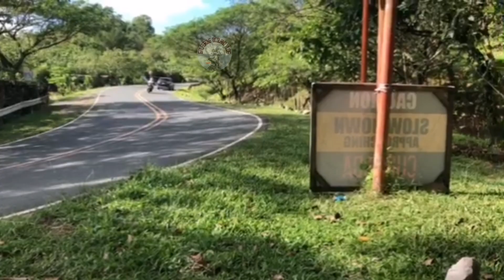EFFECTIVE KAYA ITO?